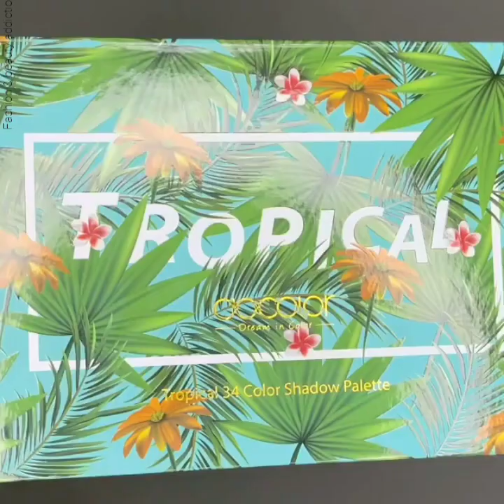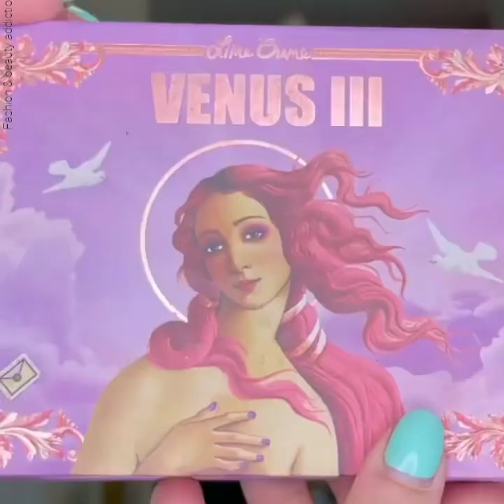9 Easy Eyes Makeup Compilation in Different Colors and shapes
9 easy eye makeup tutorials in Different colors and shapes  hope you guyz like them and learn a lot